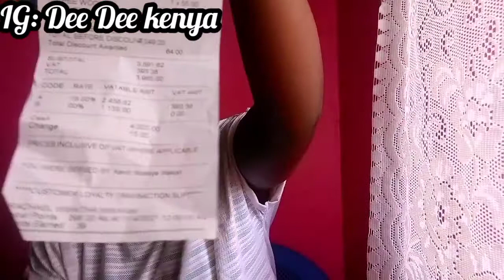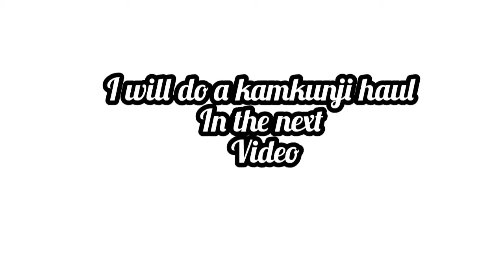Emotional Surprise Thank You To My Mom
Hey lavs 💙 welcome to this channel whereby we do lifestyle, home decor, fitness,thrifting, hauling and more.

toi market carpets, mats and curtains

To film: android phone
Editing:filmora
Lighting: natural light

My full name: Diana Mabel Wanyama
Age: past teenager